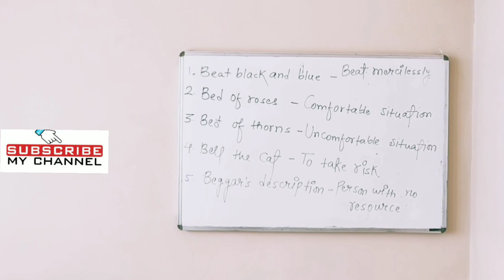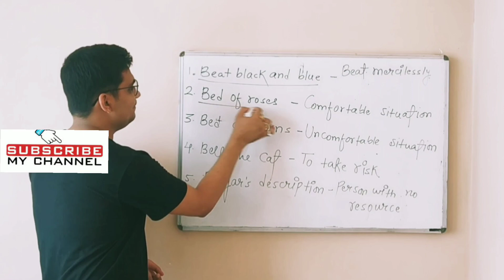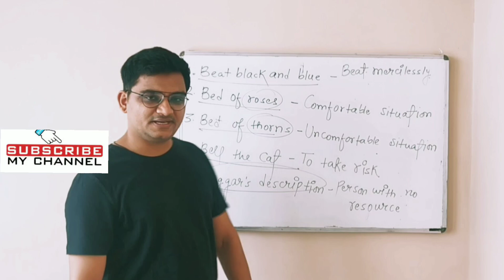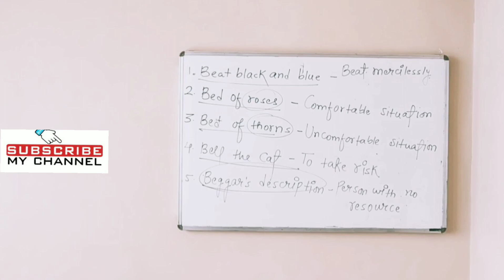IDIOMS SET 6 | VOCAB FOR SSC | VOCAB TRICKS | IDIOMS AND PHRASES | VOCAB SAMADHAN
HELLO, GUYS HOW ARE YOU ALL? I AM PRESENTING A NEW VIDEO ON " IDIOMS SET 6".HOPE YOU LIKE THE VIDEO.
YOU CAN GIVE YOUR FEEDBACK IN COMMENT SECTION AND WHATSAPP ME YOUR DOUBTS AND QUERIES.